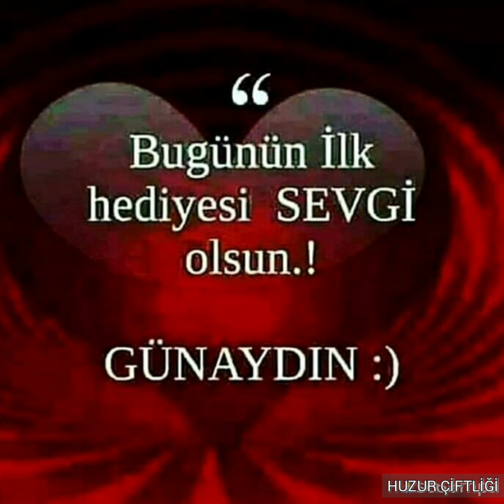EN YENİ 💕 GÜNAYDIN MESAJLARI 💕 KISA 💕 RESİMLİ 💕 VİDEOLU 💕 SÖZLÜ 💕 WHATSAPP DURUM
EN GÜZEL GÜNAYDIN MESAJI
HAYIRLI SABAHLAR MESAJLARI
İYİ GÜNLER MESAJLARI
HAYIRLI GÜNLER MESAJLARI
RESİMLİ MESAJLAR 2021
RESİMLİ SÖZLER 2021
RESİMLİ VİDEOLAR 2021
KISA SÖZLER 2021
KISA VİDEOLAR 2021
KISA MESAJLAR 2021
GÜZEL SÖZLER 2021
HARİKA SÖZLER 2021
SÜPER SÖZLER 2021
DUALI MESAJLAR
SEVİMLİ MESAJLAR
ÇAY KAHVE ŞEKER SİMİT
SABAH MESAJLARI 2021
WHATSAPP MESAJLARI
WHATSAPP SÖZLERİ
WHATSAPP DURUM
WHATSAPP VİDEO
GÜNAYDIN MESAJI YOUTUBE
GÜNAYDIN MESAJI FACEBOOK
GÜNAYDIN MESAJI İNSTAGRAM
ÖZLÜ SÖZLER 2021
ETKİLİ SÖZLER 2021
ANLAMLI SÖZLER 2021
GÜNAYDIN SÖZLERİ 2021
HUZUR ÇİFTLİĞİ